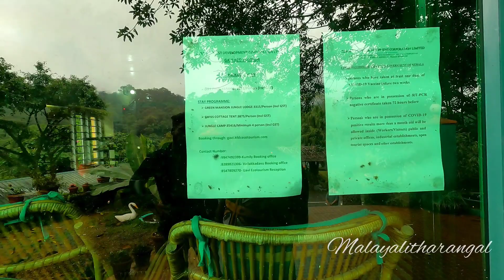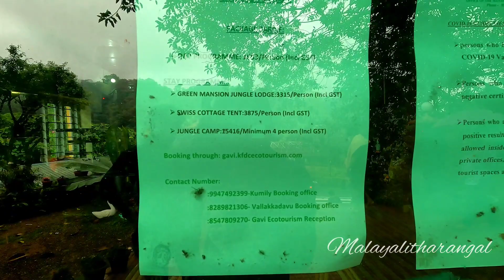കൊടും കാട്ടിലൂടെ ഗവിക്ക് പോയാലോ? | അതും മഴയത്ത്